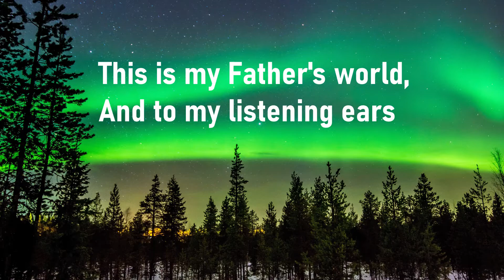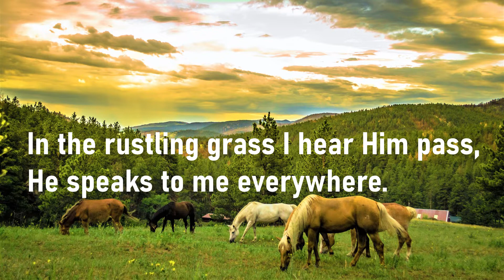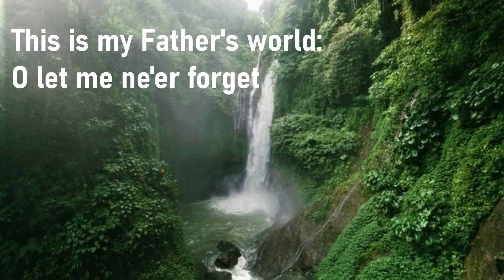This Is My Father's World -- Hymn & Lyrics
"The earth is the LORD's, and the fullness thereof, the world and all who dwell therein. For He has founded it upon the seas and established it upon the waters." Psalm 24:1-2 KJV. This hymn was based on Genesis 1:1 and also paraphrases Psalm 96:10-11.
In 1915 this hymn, which began as a poem by Maltbie D. Babcock, who died in 1901, had part of the original 16 verses later set to music by Franklin L. Sheppard.